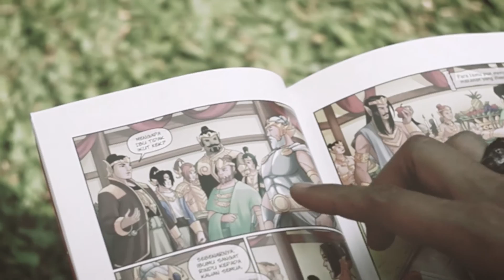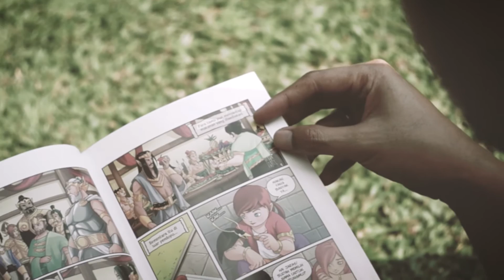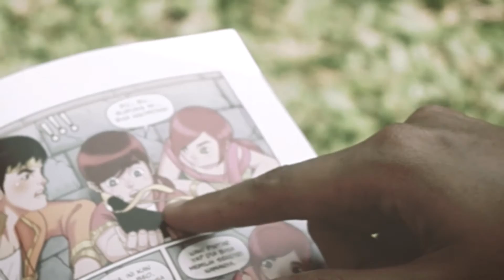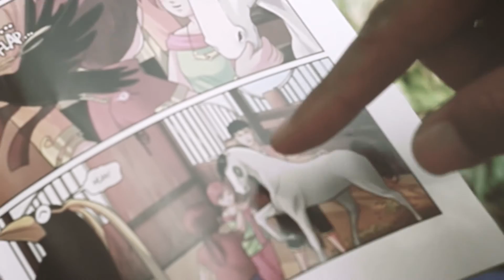Burung Bisa Ngomong - Kisah Baratayudha Eps 2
Yuu lihat keseruan dan kompaknya Sasonos Family membacakan dongeng tentang Kisah Baratayudha (Episode 2)..

©: The Sasonos Family, 2016.
The Sasonos Family ada di dalam dr.m network, Indonesia's First Certified Official Youtube MCN (Multi Channel Network)